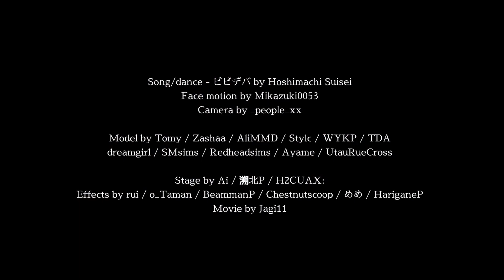【シンフォギア MMD】マリア・カデンツァヴナ・イヴ / Maria Cadenzavna Eve - ビビデバ【1080p】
Hopping on the trend! Thought Maria deserves a new dress while we’re at it - she’s so puffy!

Effects
Raycast (1.5.2. ver.) by rui
self_overlay by o_Taman :